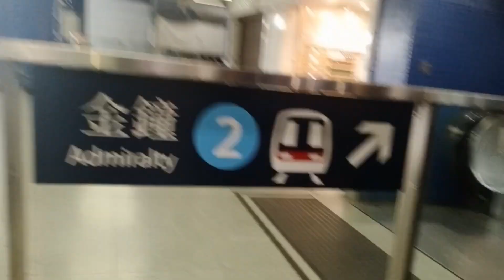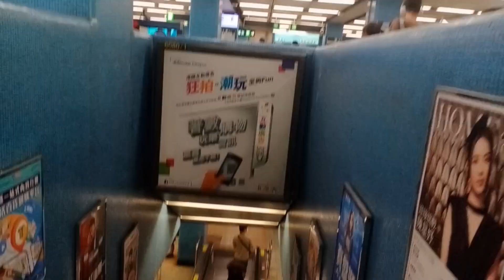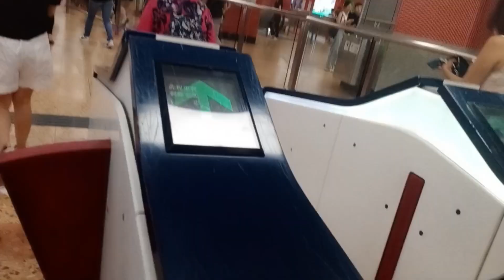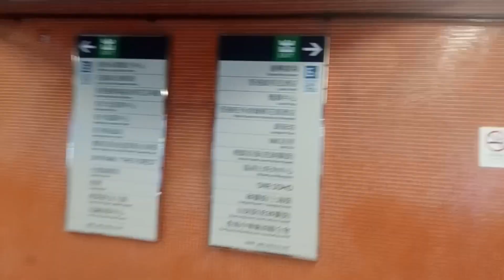HABIS NGANTAR SEKOLAH LANGSUNG MEDICAL MOHON DOA'NYA SEMOGA SEHAT 🤲🤲🙏🙏